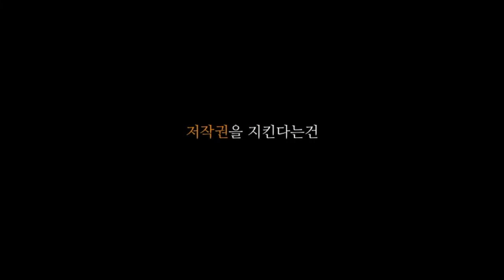[제5기 저작권 기자단 콘텐츠 경진대회] UCC 참가작_이가영